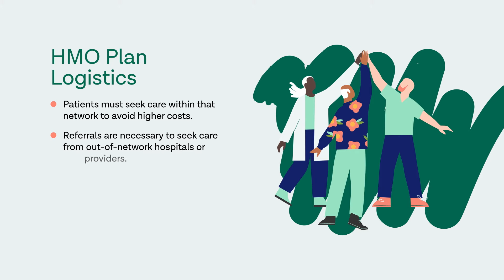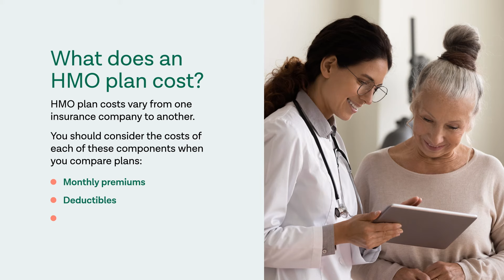Medicare HMO Plan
This video will take you through the ins and outs of a Medicare Advantage HMO plan to help you decide if it's the right plan for you.

0:00 HMO plan logistics
0:40 HMO plan requirements
0:55 HMO plan benefits
1:18 HMO plan costs
1:35 Pros & cons

To read more about the differences between Medicare and MA plans,